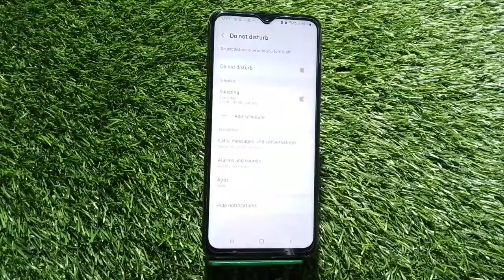How To Enable Do Not Disturb Setting In Samsung Galaxy A04S,Dnd Setting Kaise Enable Kare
How To Enabledonotdisturb Setting In Samsung Galaxy A04S,Dnd Setting Kaise Enable Kare